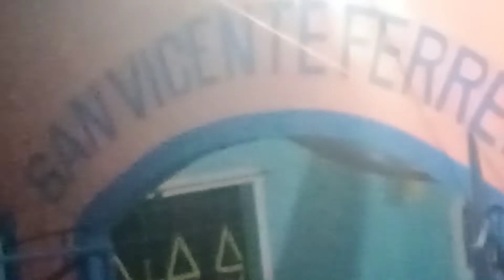pls watch this, trihedron join our Sinulog at ,Sitio Palanas with special partiCIPATION of MR,Noli